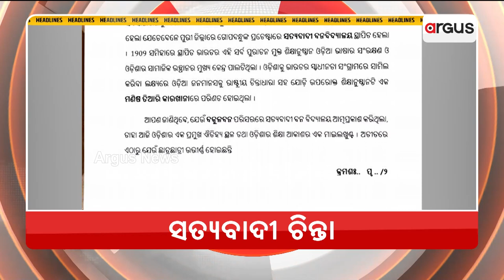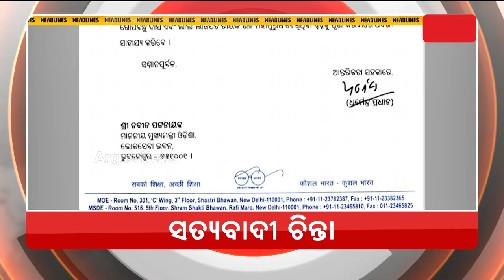Headlines @7AM | 1 Jan 2023| Argus News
+ନୂଆ ସକାଳ, ନୂଆ  ସମ୍ଭାବନା
+ନୂଆବର୍ଷକୁ ସ୍ଵାଗତ ପାଇଁ ରାତିସାରା ଝୁମିଲେ ଲୋକେ
+ଯୁକ୍ତ ଦୁଇ ପରୀକ୍ଷା ପାଇଁ ପ୍ରକାଶ ପାଇଲା ବିଜ୍ଞପ୍ତି
+ସାମ୍ନାକୁ ଆସିଲା ଋଷଭ ପନ୍ତଙ୍କ ଏମ୍ଆରଆଇ ରିପୋର୍ଟ